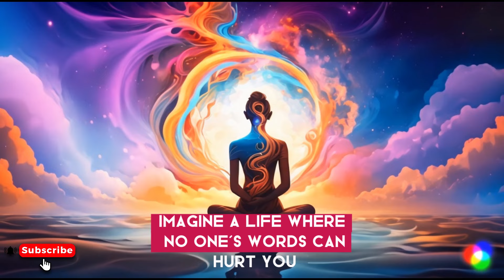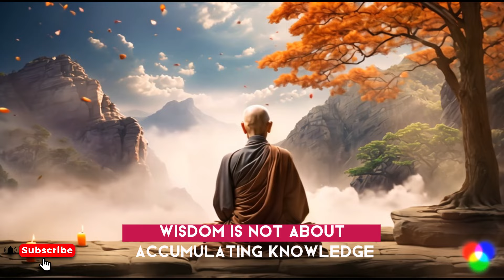🔥Crush Insults Forever: Transform Your Self-Respect Game! 🔥 | Buddhism | Buddhist Teachings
In this enlightening video, discover the secrets to reclaiming your self-respect and shielding yourself from insults. 🌟 Dive deep into the wisdom of Buddhism 🌟 as we explore invaluable insights to elevate your self-worth. From understanding your intrinsic value to cultivating self-compassion and embracing imperfections, each lesson is a stepping stone on your journey to unshakable confidence.

🔑 Key Takeaways:

Unlock your inherent worth and detach from external validation.
Embrace self-compassion and forgive yourself for past mistakes.
Cultivate healthy habits and positive self-talk for lasting self-respect.

Join us and transform your life today!"

No One can Insult You After This

00:00 Don't Skip
05:09 Understanding Your Intrinsic Value
07:21 Embracing Impermanence
12:13 Cultivating Inner Wisdom
15:10 Practicing Self-Compassion
18:17 Developing Healthy Habits
20:41 The Role of Meditation in Self-Respect
23:57 The Importance of Mindfulness
27:22 Building Positive Relationships
29:58 Harnessing the Power of Positive Self-Talk
32:13 Letting Go of External Validation
35:17 Conclusion: Your Journey to Unshakable Self-Respect